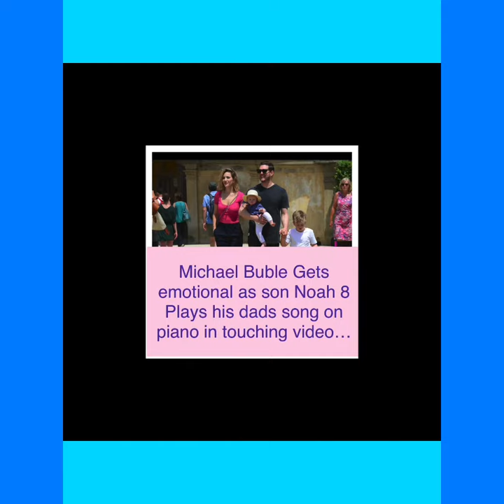Michael Buble’s 8 year old son has a SURPRISE to warm any heart!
After a few weeks in the road Michael Buble got a huge surprise when his 8 year old son Noah played one of his dads songs on piano! As his dad sang along trying not to cry he was more than proud! Noah is a cancer survivor! I too survived a rare form of BC. Treatment? Hard enough. The emotional will stay forever! If your family wasn’t strong before cancer it certainly strengthens with time!